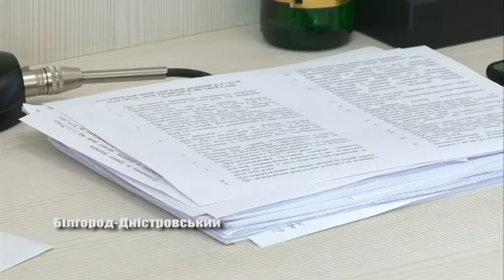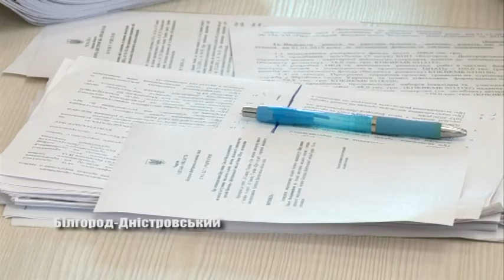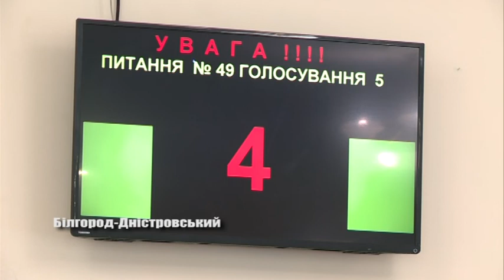Знову про борги водоканалу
На минулій сесії Білгород – Дністровської міської ради 28 березня, більшість депутатів дали згоду на виділення коштів для погашення заборгованості КП «Білгород – Дністровсьководоканал» за електроенергію. Про це та не тільки далі у сюжеті